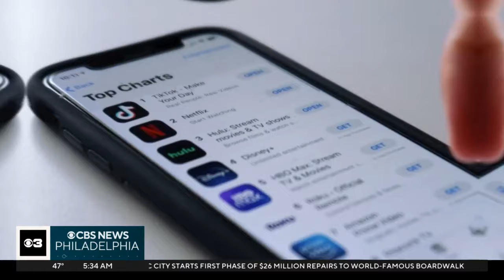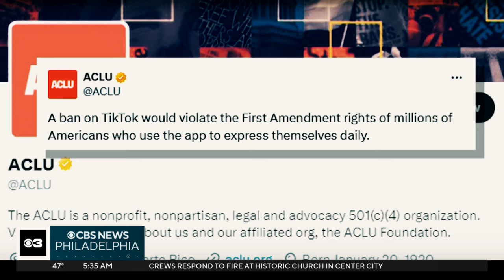TikTok ban bill to come to a floor vote in the U.S. House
House lawmakers will vote Wednesday on a bill that would ban TikTok unless its owner ByteDance sells the company. Jasmine Payoute reports.